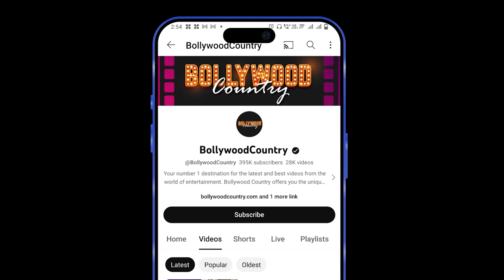Parineeti Chopra and Raghav Chadha's Haldi ceremony going viral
Parineeti Chopra tied the knot with Rahghav Chadha in a dreamy ceremony on September 24. Since then, new snaps from her wedding festivities have been pouring in. Now, pics from her joyous haldi ceremony are out.